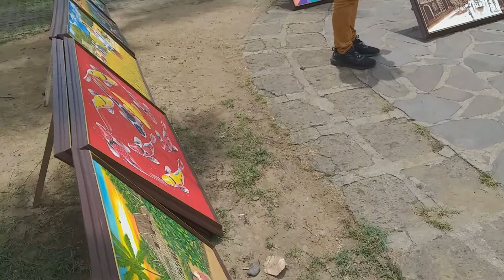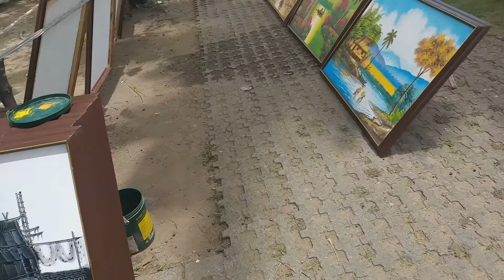OBRA'S PAINTING.it's More Painting in the Philippines.Manila